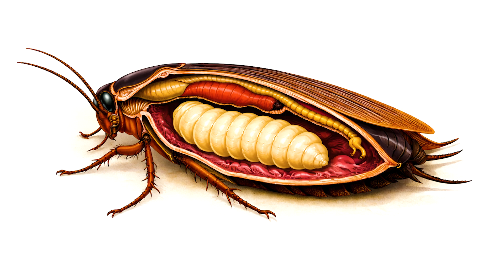Mind Control Wasp vs Cockroach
There is a creature that even cockroaches are terrified of.